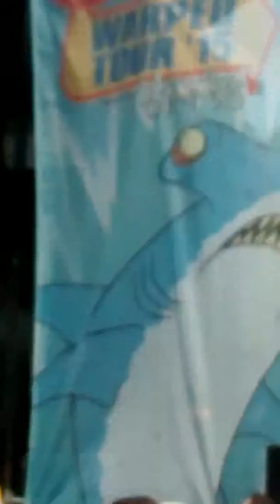Bless the fall live warped tour 2015